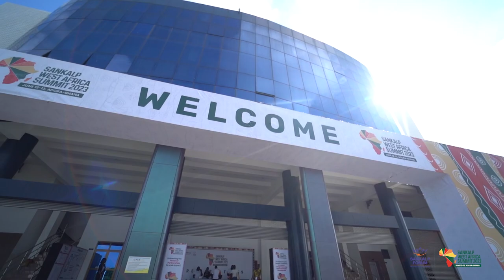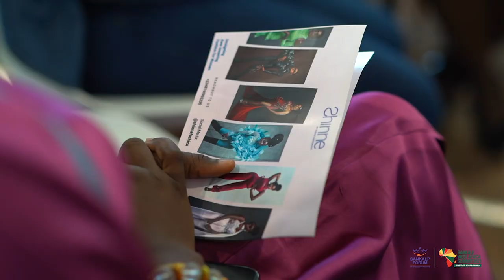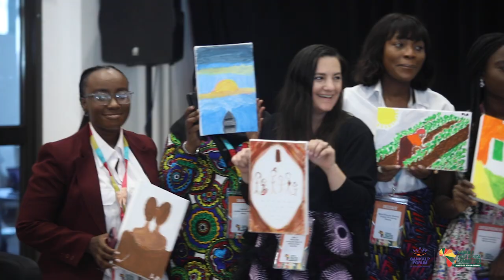Sankalp West Africa Summit Highlight Video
A brief overview of how the first Sankalp West Africa Summit went down